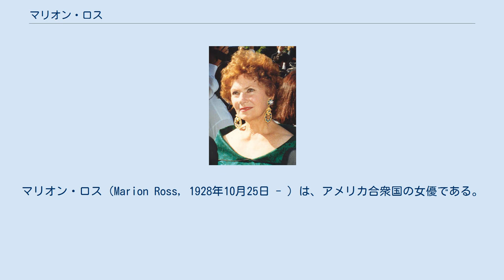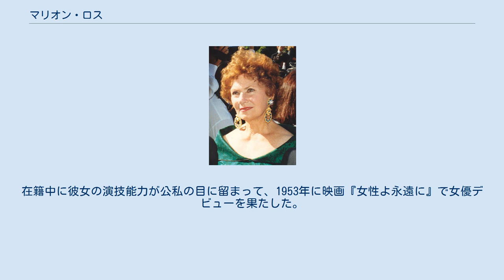マリオン・ロス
マリオン・ロス（Marion Ross, 1928年10月25日 - ）は、アメリカ合衆国の女優である。
 1928年、ミネソタ州カーバー郡に生まれる。
もともとは、「マリアン」という名前だったが、13歳の時に見た目が「Marion」の方が見栄えするという理由からマリオンへ改名した。
地元の高校へ進学するが、少ししてオペアとして同州のミネアポリスへ移り住み、同時にマクフェイル・センター・オブ・アートで演劇を学びつつ、同地区の高校へ通った。
卒業する前に一家がカリフォルニア州サンディエゴへ引っ越すことになり、ロスも一緒にサンディエゴへ渡り、そこで高校を卒業した。
卒業後はサンディエゴ州立大学へ進学。
学内では学生演劇に参加し、1950年に卒業した後は演劇のサマーセッションへ参加。
在籍中に彼女の演技能力が公私の目に留まって、1953年に映画『女性よ永遠に』で女優デビューを果たした。
 女優デビュー後は、映画やテレビドラマの両方でキャリアを積み、駆け出しの頃はジェームズ・ステュアート主演の『グレン・ミラー物語』やビリー・ワイルダー監督でハンフリー・ボガード、オードリー・ヘプバーン主演の『麗しのサブリナ』などへも出演している。
特に出演作品で知られているのは、1974年から1984年までレギュラーキャストとして出演したテレビドラマシリーズの『ハッピーデイズ』で、作中ではロン・ハワード演じる主人公リッチーの母親で、トム・ボズリ演じるハワード・カニンガムの妻を演じた。
作品自体も高い人気を博して、マリオン自身も1979年と1984年にプライムタイム・エミー賞の助演女優賞にノミネートされている。
またこれまでの女優としての功績が称えられ、2001年にはハリウッド・ウォーク・オブ・フェームの星が授与された。